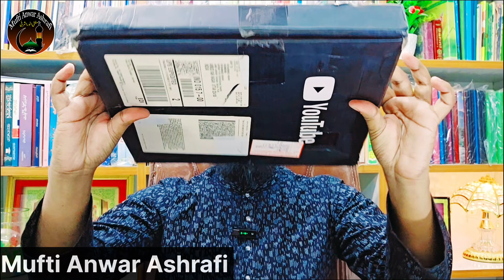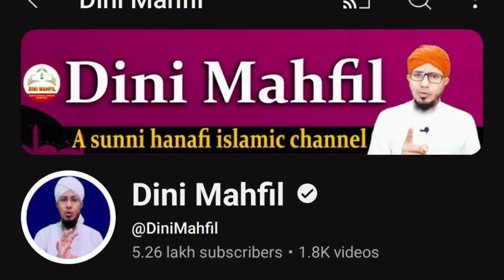Alhamdulillah! सिल्वर बटन आगया है | Silver play button unboxing 2024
About my channel:
This channel name ''Mufti Anwar Asharfi'' a sunni hanafi islamic trustable channel.